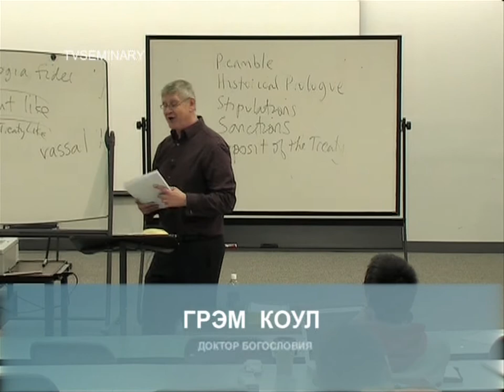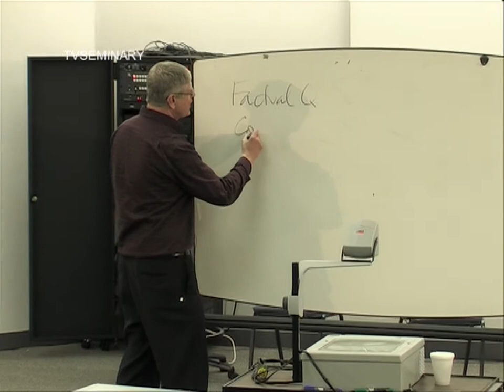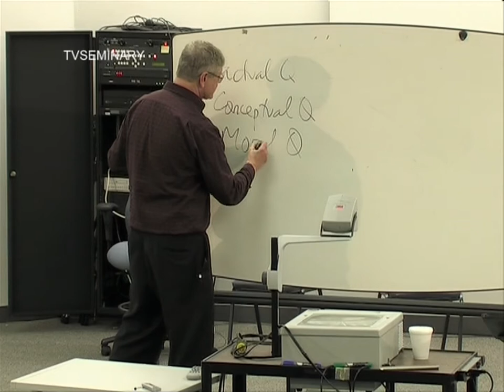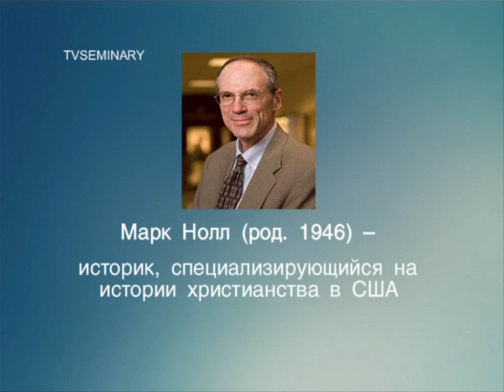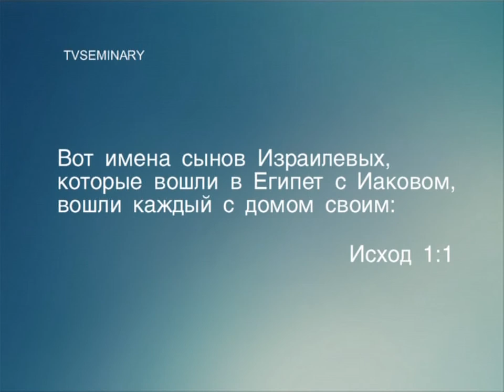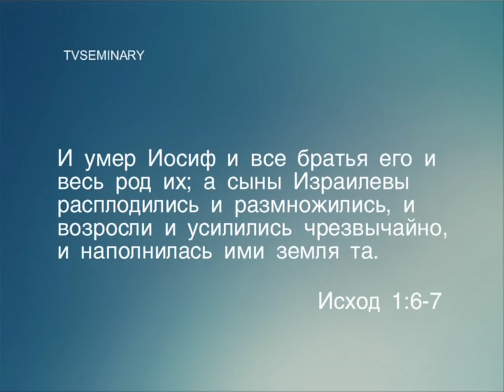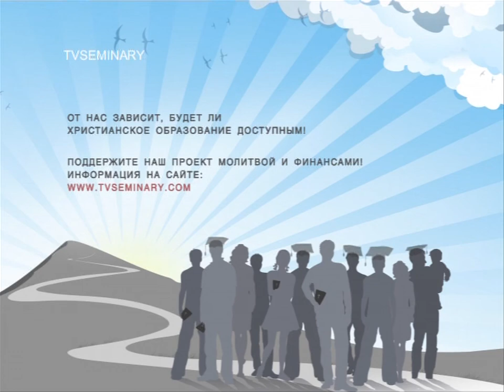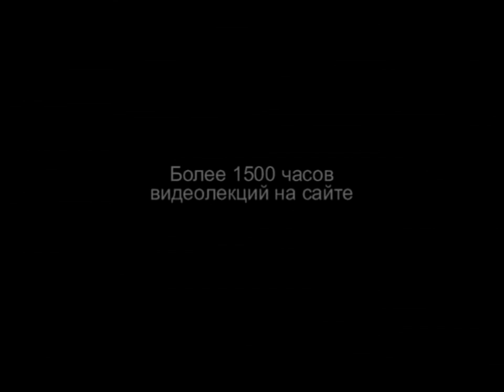BS 817 45